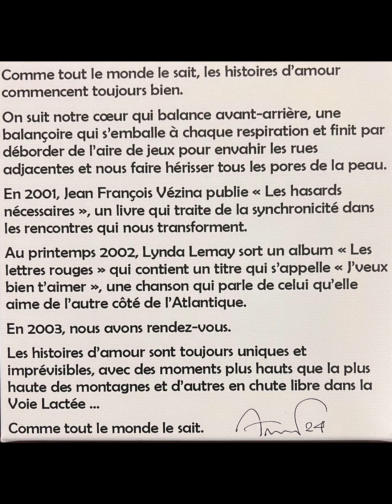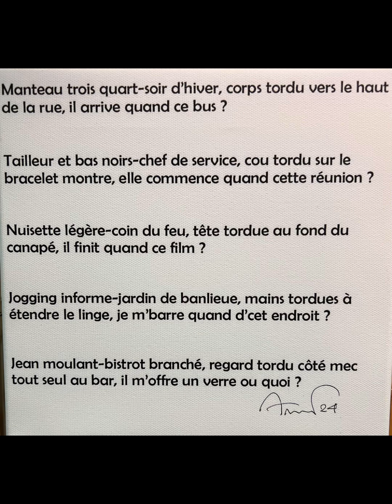Rendez vous 2 casm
Alain grandet
Exposition texte et peinture
La BOISSONNERIE